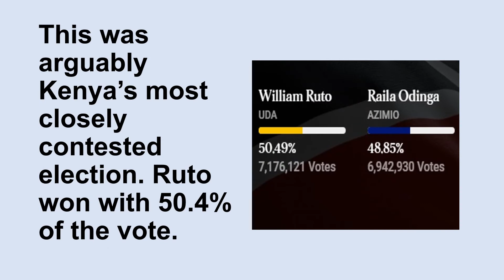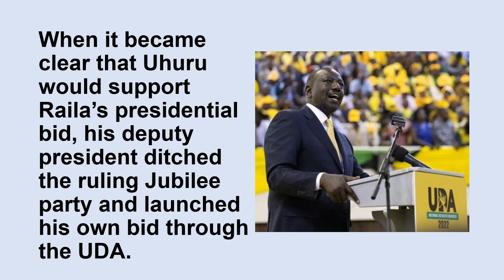WILLIAM RUTO WINS KENYA’S PRESIDENTIAL ELECTION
Kenya’s Independent Electoral and Boundaries Commission (IEBC) has officially announced William Samoei Ruto as winner of the presidential election held on 9th August 2022.
The 55-year-old becomes Kenya’s 5th president in his first attempt at the seat. He’s been Kenya’s Deputy President for the past 10 years of Uhuru Kenyatta’s rule.
His main opponent, Raila Odinga, failed in his fifth attempt. Other than 2022, he’s been a presidential candidate in the 1997, 2007, 2013, and 2017 general elections.
Mr Ruto leads the United Democratic Alliance (UDA) party, which also clinched most seats in the National Assembly and Senate.
This was arguably Kenya’s most closely contested election. Ruto won with 50.4% of the vote.
Although Ruto supported Uhuru’s election and re-election in 2013 and 2017, the two had a falling out around 2018.
On 9th March 2018, Mr. Kenyatta announced a “handshake” agreement with his erstwhile rival Raila Odinga. The two then attempted to politically isolate Ruto.
When it became clear that Uhuru would support Raila’s presidential bid, his deputy president ditched the ruling Jubilee party and launched his own bid through the UDA.
This election is also the most transparent in Kenya’s history. The IEBC uploaded results from polling stations to an online portal that any Kenyan could access.
While accepting his victory certificate from the IEBC chairman, President-elect Ruto pledged to unite and develop the country for the benefit of all Kenyans.